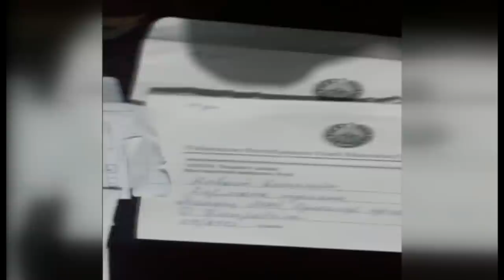Ўзбекистон: Туркиядан Навоийга қайтганимизга пушаймонмиз - BBC Uzbek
Ўзбекистон: Навоийга Мирзиёев сиёсати етиб бормаган

Туркияда муҳожирликда юрган Умировлар оиласи Ўзбекистонга қайтганидан пушаймон эканлигини айтишмоқда.  Садирбек Умиров оиласи билан 2018 йилнинг июль ойида Президент Мирзиёев ваъдаларига ишониб ортга қайтган. Бироқ Навоий вилоятида уни конституцион тузумга тажовуз қилишда айблашмоқда.

Садирбек Умиров 2009 йили Навоийнинг Кармана туманидаги танишлари қамоққа ташлангач, унга нисбатан туҳмат бўлишидан қўрқиб Ўзбекистондан чиқиб кетишга мажбур бўлган.

"Турмуш ўртоғим чиқиб кетишидан бир неча ой ўтиб, уни танийдиган одамларга қаттиқ қийноқ қўллаб қарши кўрсатмалар ёзиб олишган. Шундан сўнг эрим Ўзбекистонга келмади. Бизни ҳам 2015 йилда ўзи яшаётган Туркияга чақириб олди", дейди унинг рафиқаси Дилрабо Умирова.

Дилрабо Умированинг айтишича, Президент Шавкат Мирзиёевнинг ваъдалаоидан сўнг, улар билан Навоий вилоятидаги ички ишлар органи ходимлари боғланиб Ўзбекистонга қайтаверишини ва муаммо бўлмаслигини айтишган.

Бироқ улар ортга қайтганидан сўнг, Садирбек Умировга нисбатан қўзғатилган жиноий иш давом эттирилади.

38 ёшли Садирбек Умиров уй қамоғига ҳукм қилинган ва унинг суди давом этмоқда.

"Эримга нисбатан қўйилган айб, қуруқ туҳмат. Айблар 2009 йили гувоҳларни электр токи каби даҳшатли нарсалар билан қинашганидан сўнг қўйилган. Судда иштирок этган гувоҳлар ўша вақти қийноқларга тутилганини ва мажбур бўлганини айтишди, бироқ судя нимага бу сафар ҳам кўрсатмаларга қўл қўйиб бериб, энди судда бошқача гапиряпсизлар, деб инобатга олмаяпти", дейди Дилрабо Умирова.

Унинг айтишича, гувоҳлар судьяга бу сафар ҳам ички ишлар органи ходимлари томонидан оғзаки равишда қўрқитилганидан сўнг, ушбу кўрсатмаларга қўл қўйиб берганини айтишган.

Гувоҳлардан бири Достон Ҳалимов Би-би-сига 2014 йилда қийноқлар остида Садирдек Умировга қарши кўрсатма ёзиб беришга мажбур бўлганини айтади.

"Ёлғон кўрсатмалардан чарчадик, бу қачонгача давом этади", дейди у.

Садирбек Умиров 6 ойдан бери уй қамоғида, суд унинг телефонда ёки бошқа воситалар орқали бошқалар билан гаплашишига тақиқ қўйган.

"Хўжайиним Туркияда автасалонда ишлар эди. Ўзбекистонга келиб, 6 ойдан бери ҳеч қаерда ишламайди. Моддий иқтисодий жиҳатдан ўта танг аҳволда бўлиб қолганмиз. 6 ойдан бери уй қамоғида, ҳамма нарсадан хўжайинимни чеклаб қўйишган. Ҳар томонлама сиқув остидамиз".

Дилрабо Умирова ваъдаларга ишониб Ўзбекистонга қайтганидан жуда ҳам пушаймон қилаётганини айтади.

"Тўғриси, биз келганимизга жуда ҳам пушаймон бўлдик. Чунки болаларимиз тинчгина мактабда ўқиб юрган эди. Хўжайиним тинчгина ишлаб юрган эди. Бундан кейин қандайдир ўзгариш бўлишига кўзим етмаяпти. Бизнинг вилоятимизга Президент қўллаган сиёсат етиб келмаганини гувоҳи бўлдим. Президентнинг нутқларини эшитиб, умид билан келган эдик", дейди Навоий вилоятидан Дилрабо Умирова.